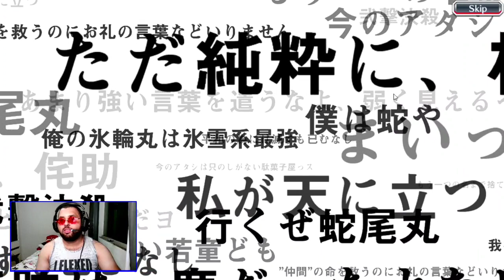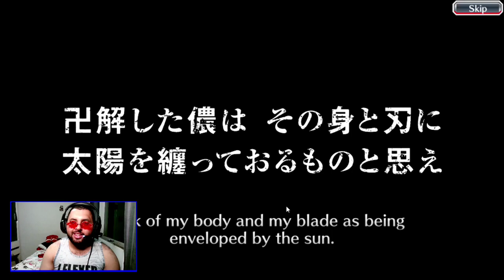Summons 1200 Orbs TYBW Concord Bleach brave souls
Summonando 1200 orbs na volta do banner TYBW mangá Bleach